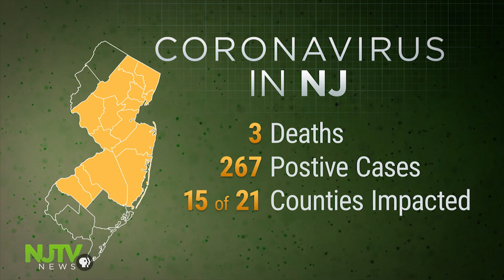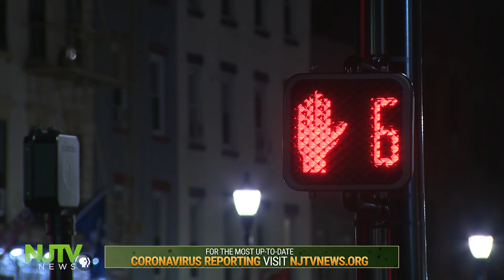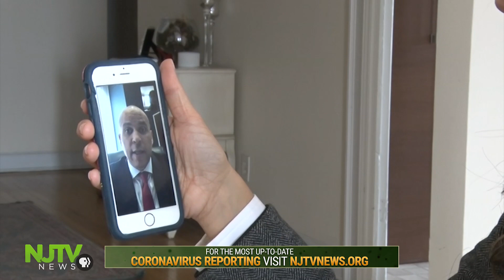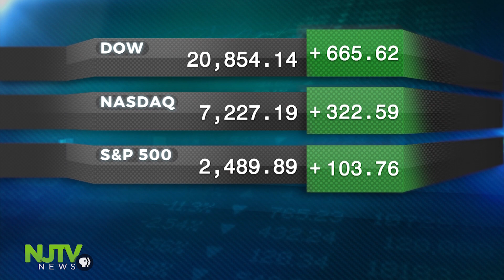March 17, 2020: NJTV News with Mary Alice Williams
The number or coronavirus cases continues to rise dramatically. The latest update from state leaders Tuesday afternoon reports 89 new cases of COVID-19, putting the state's total at 267, including three deaths.

The cases are now in 15 out of 21 counties and the youngest case is just 5 years old.

To put everything into perspective, as recently as 11 days ago New Jersey had one case in one county. This as residents begin the first day of extensive social distancing measures to help flatten the curve and slow the spread of the virus. Tuesday the governor again reminded folks this is no time to panic, but community transmission is still a big concern.